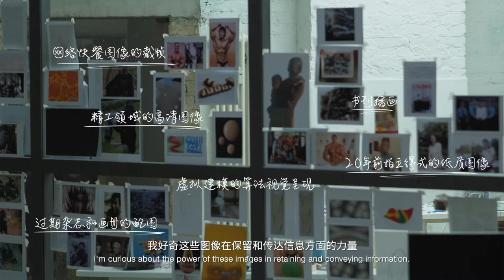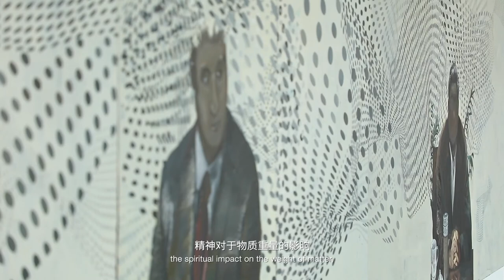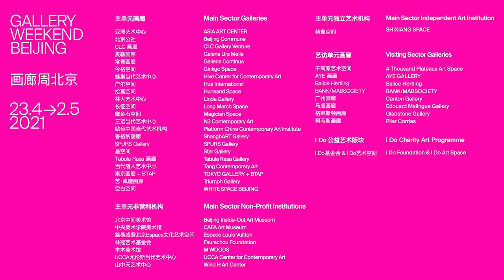Artist Says｜Wang Zhibo｜I try to paint struggle, fluctuation and self-doubt